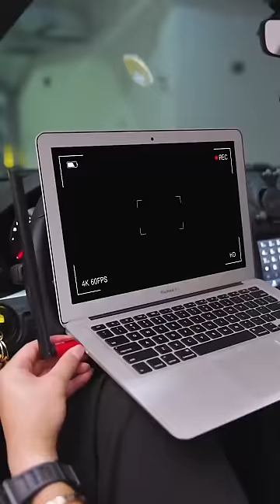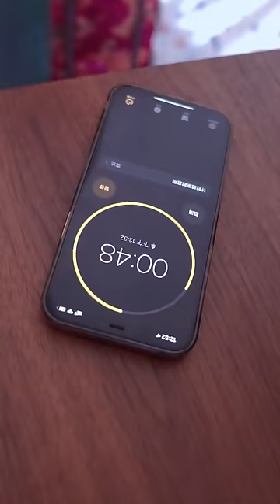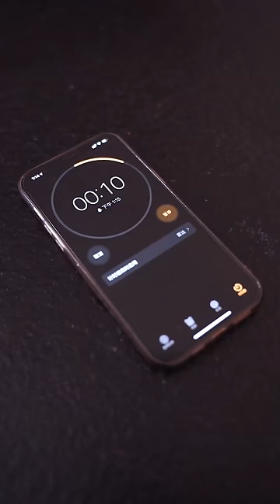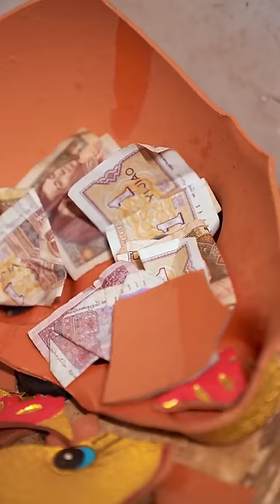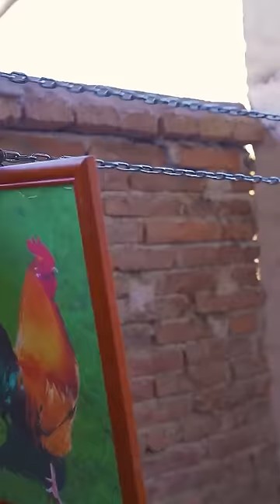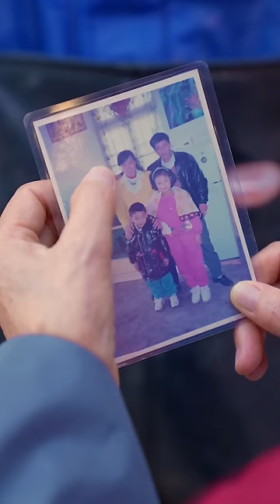Speed of life and death full version：Why does my son dare to race cars？|Funny chinese comedy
Please note that this video is an original short that complies with YouTube Community Guidelines. Speed of life and death full version：Why does my son dare to race cars？|Funny chinese comedy